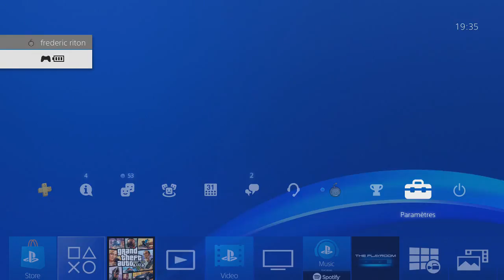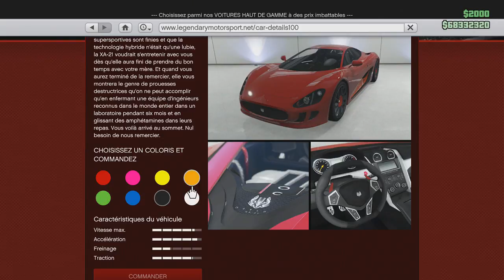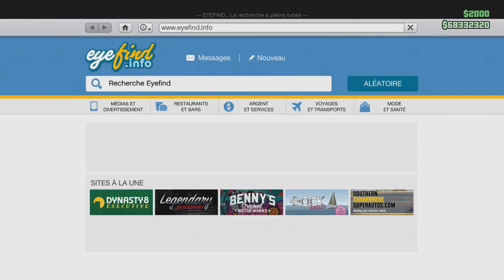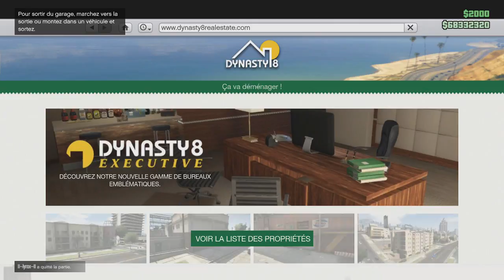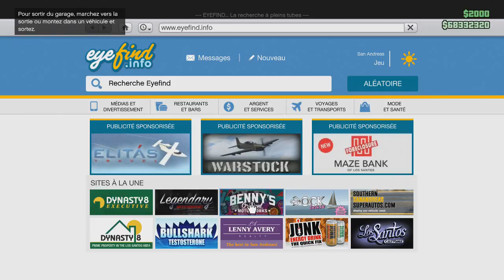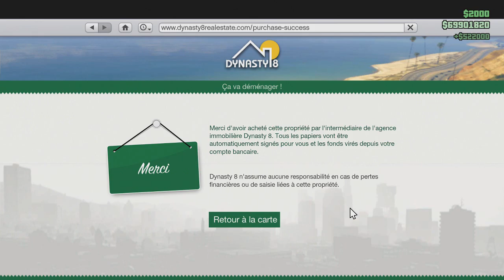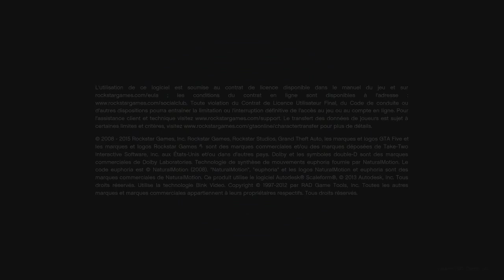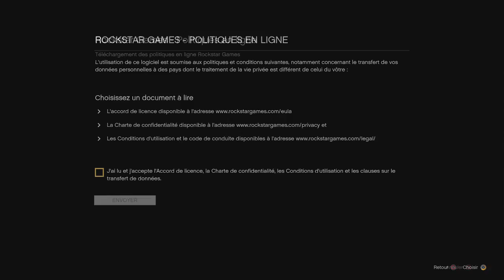NEWS GLITCH DES APPARTEMENTS ET MODE REALISATEUR ARGENT FREEZER 1 41 GTA5 ONLINE PS4